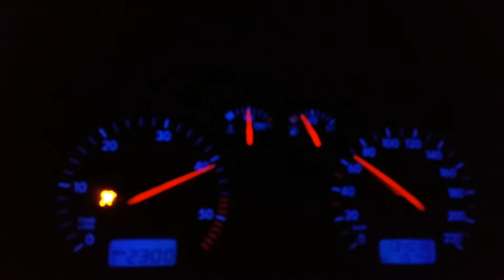Golf mk4 Tdi 126cv Vp 0-100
Golf mk4 tdi.
0-100km/h